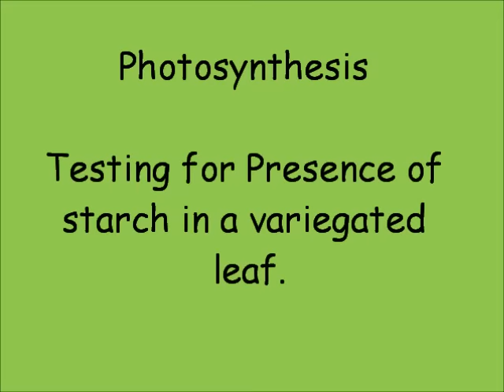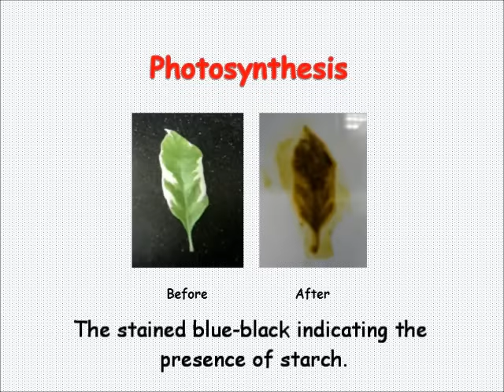Photosynthesis - variegated leaf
To test for starch in a leaf